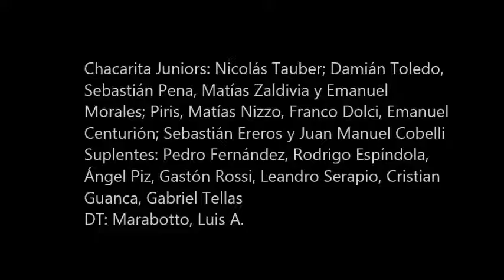2012-03-05 - Gimnasia y Esgrima La Plata vs Chacarita Jrs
FUTBOL ARGENTINO
B Nacional 2011/2012
Gimnasia y Esgrima La Plata vs Chacarita Jrs